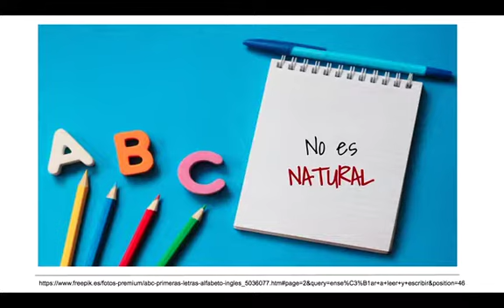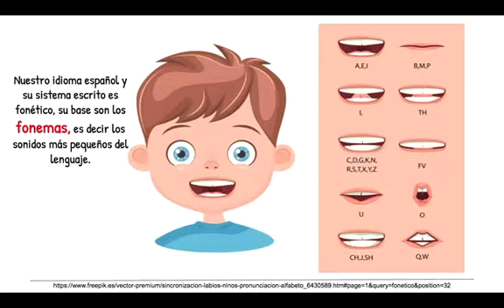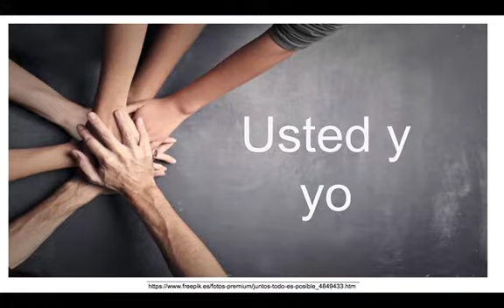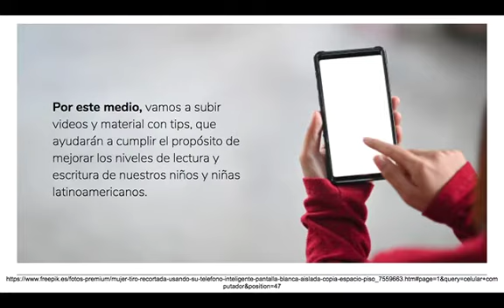¡La importancia de la lectura!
Bienvenidos a conocer los materiales de consulta de nuestro programa Aprendamos todos a leer.